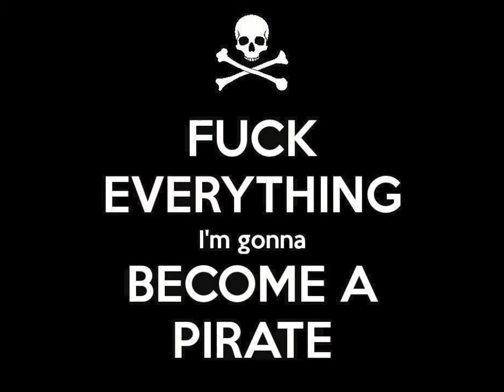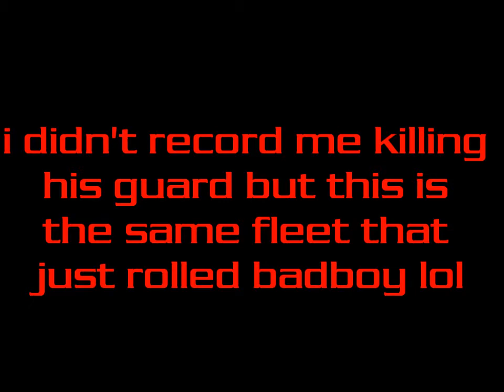MarshalBadboy & Marshal-SANDMAN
LVL 58 and 56 rolled same fleet